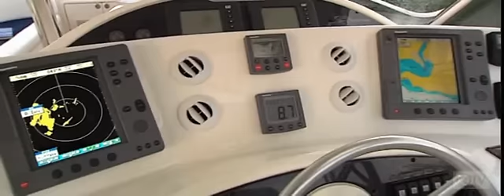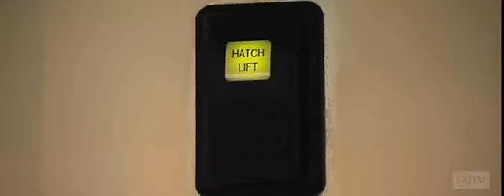Riviera 51 Open Flybridge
WINNER  2004 Cruiser of the Year (non-trailerable category)
(Series I)

2004 Australian Marine Industry Federation Awards

• Elegant Living Below decks there are two elegant staterooms, a cabin housing Pullman-style bunks, two bathrooms and a well concealed laundry with a quality washer-dryer.

• Sumptuous Saloon The unsullied joinery presentation, flat screen TV, DVD player, icemaker, wine cooler, deep lounge, and generous dining area all contribute to an air of contemporary elegance.

• Connoisseurs Galley The galley is impressive. Just a single step down from the main saloon and dinette, it features all the equipment and room you need to prepare the most elaborate of dishes.

• Cater For The Crowd Theres plenty of seating in the flybridge, and special features such as glass racks, garbage bin, a 6-stack CD player, wet bar, fridge and Grand Prix style helm.

• Outdoor Living When you feel like a change of mood, make your way down to the expansive cockpit, where you can indulge in some serious entertaining or equally serious game fishing.

• Large Foredeck Every part of the 51 Series II is multi-faceted, with the foredeck dedicated to the sun worshippers. It is big enough to accommodate you, your friends and a sizeable dinghy and davit.

• Peace Of Mind The solid hand-laid fibreglass hull together with a collision bulkhead inspires confidence. The hull, designed by leading naval architect, Frank Mulder, returns higher speeds and better fuel efficiency.

• Less Exhaust Emissions Exhaust outlets are located below the waterline at the stern, resulting in greater forward thrust and better overall performance  including fuel economy.

Riviera Flybridge cruisers are renowned throughout the boating world. Intelligent design, quality construction and sheer value have earned the brand an enviable reputation and a worldwide following. And they just keep getting better. The 51 Series II Open Flybridge features refinements that will, quite frankly, take your breath away! The on-board facilities are an invitation to the happiest of times with family and friends.

The thought that has gone into making life aboard as easy and as pleasurable as possible  the attention to detail, the ergonomic considerations  is outstanding. This is a boat for those who love to entertain, to cruise or fish. But more than that, it is a boat for those who love life  freedom and adventure, exhilaration and relaxation, confidence and indulgence. As you retire to bed after a glorious day at sea you will no doubt sleep well, knowing that your 51 Open Series II is indeed one of the wisest and most satisfying investments you've ever made. If you are seeking to raise the standard of your boating life, your luxury ship has come in.